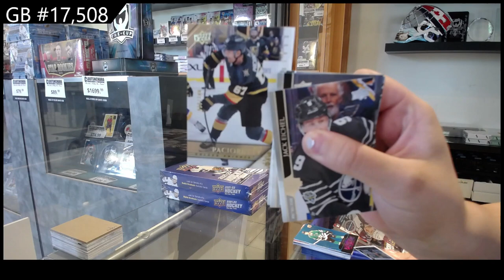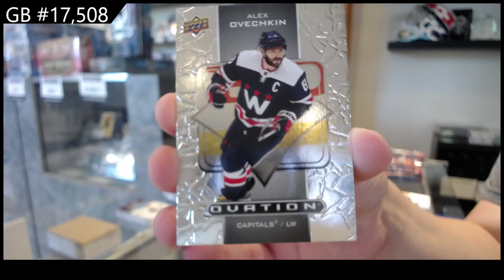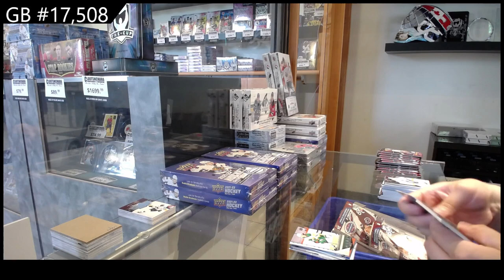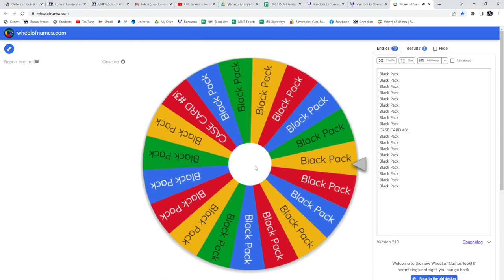20-21 Upper Deck Extended Hockey 2 Box Break - C&C GB #17,508